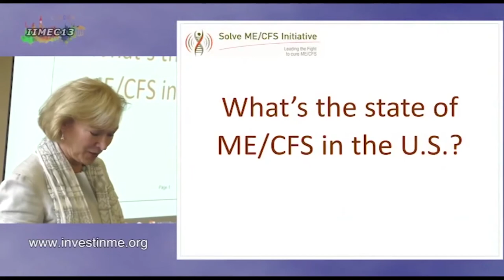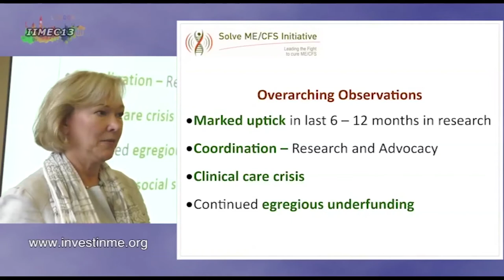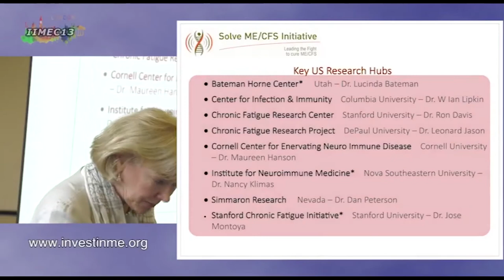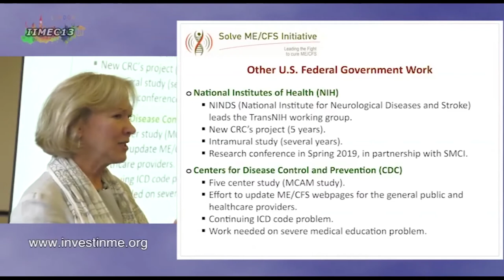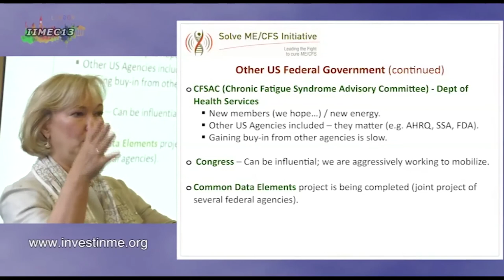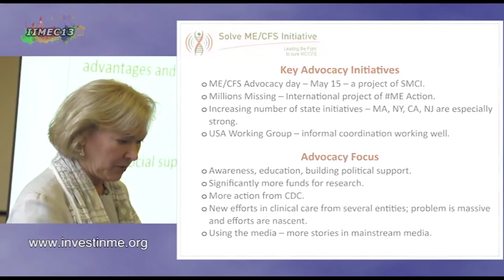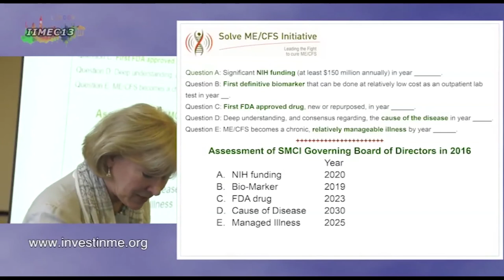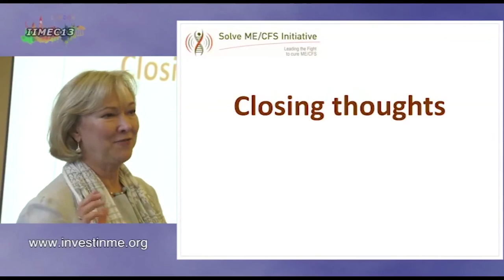Carol Head addresses IIMEC13 – June 1st, 2018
The 13th Invest in ME Research International ME Conference, one of the premiere scientific conferences for myalgic encephalomyelitis (ME) / chronic fatigue syndrome (CFS) - IIMEC13 - took place on June 1-2, 2018 in London. Carol Head, former President and CEO of Solve M.E., addressed delegates from twenty different countries at the event's opening dinner. The theme for the 2018 IIMEC was "Working Together."